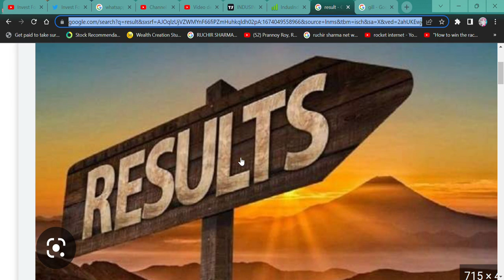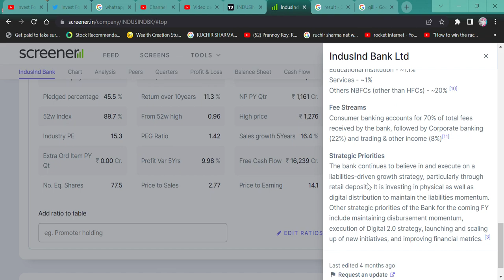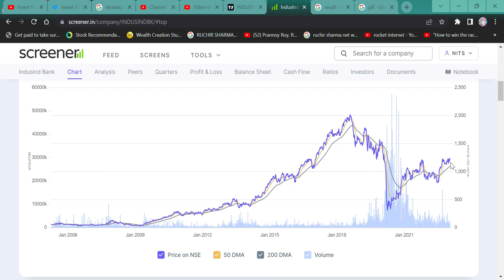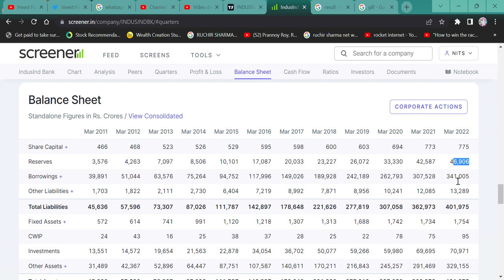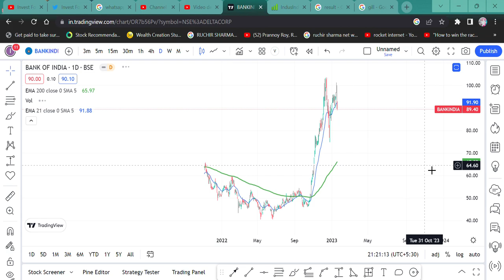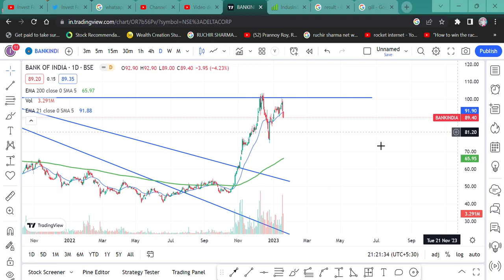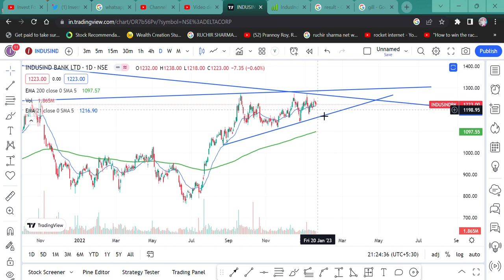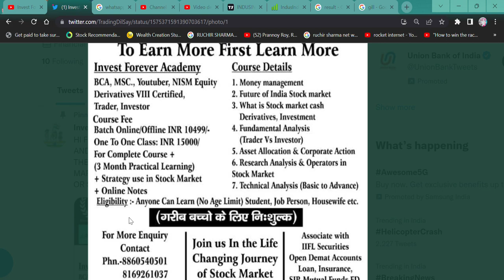IndusInd Bank Ltd Q3 result 🔥 || shubham gill 🏏 की तरह ये शेयर भी मारेगा डबल century 200% ke return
HI,

Shubham Gill hit double century and this share will hit 200% return soon by its performance Indusind bank Q3 result. WATCH THE VIDEO TO KNOW MORE?

IndusInd Bank WILL FALL?
IndusInd Bank GOOD RESULT,
will IndusInd Bank price increase,
why IndusInd Bank share falling,